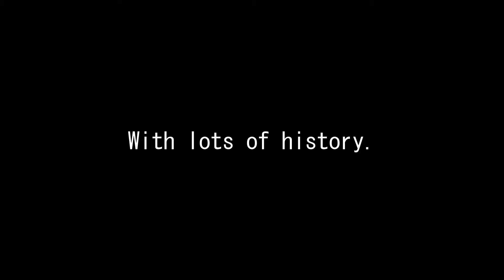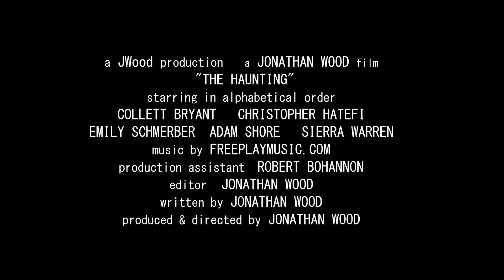THE HAUNTING Trailer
The second installment of the "Trailer" segment for the student-run television show DuckU at the University of Oregon. The "Trailer" segment is where fake movie trailers are produced. These movies only exist as trailers.

Broadcast on public access on 1/27/2010.